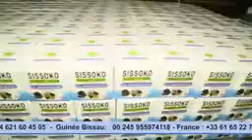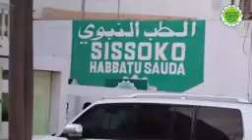SAMBA PARISIEN 🤣😄😄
Sissoko abbatu sauda